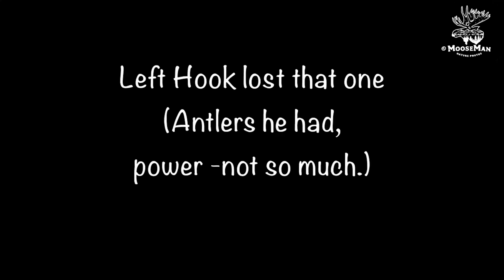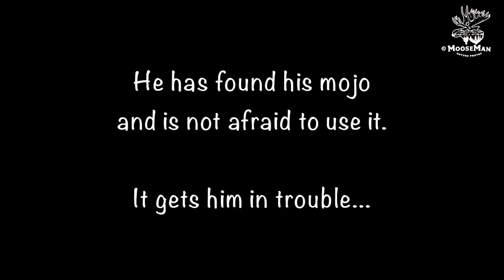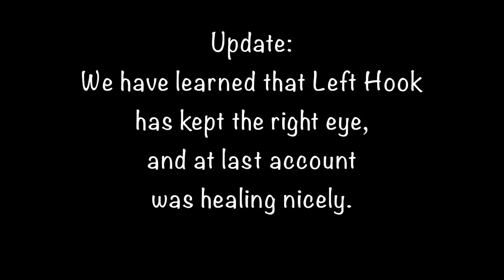Grand et joli orignal mâle d'Alaska Histoire de vie du crochet gauche | Calendrier de photographie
Promotions en vous abonnant à notre chaîne Youtube !

Oui, jolie. Ce taureau a toujours été du côté des plus beaux. Nous vous présentons ici l'histoire de sa vie telle que nous l'avons connue ces dernières années. En passant autant de temps que nous le faisons avec ces animaux, nous nous attachons à eux, c'est plus fort que nous, ils ont tous leur propre personnalité et leurs traits individuels. Ce taureau est spécial pour nous. Nous espérons que vous apprécierez d'en savoir plus sur lui !

Merci de regarder notre chaîne, nous sommes l'équipe mari/femme de Rick et Libby Libbey, (Libby au carré), photographes animaliers du New Hampshire (et Alaska à mi-temps). C'est notre passion de documenter la vie sauvage sous toutes ses formes, mais les élans sont définitivement en tête de liste. Dans le New Hampshire, nous passons une grande partie de nos heures de printemps et d'été en kayak à photographier les huards et les élans dans les eaux du New Hampshire. Et en automne, nous faisons des randonnées de plusieurs kilomètres en Alaska à la recherche de toutes sortes d'animaux sauvages.

Nous vendons des tirages sur toile, encadrés, en métal, de nos images, ainsi que des produits dérivés : t-shirts, casquettes, tasses, puzzles, livres et autres, que vous trouverez sur notre site Web.

Rick & Libby Libbey propriétaires
Andover, NH